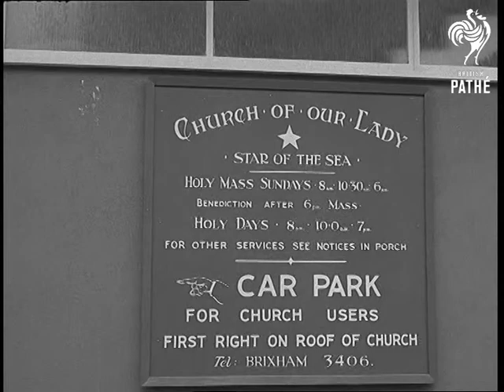Cars Parked On Church Roof (1967)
Brixham, Devon.

Various exterior shots of a modern church. The flat roof can be seen to have cars parked on top. Traffic is not allowed to park outside the church. No parking signs are seen. LS. Car parked in road outside is approached by a policeman. Various shots of the cars being parked on the roof of the church and a priest of the church directs the parking. MS. Churchgoers entering the church. Various shots inside the modern Roman Catholic church during a service.

(Orig. Neg.)

 FILM ID:3170.22